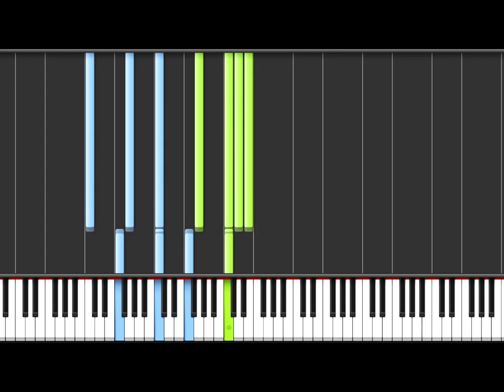Ratatat - Cherry (Piano Tutorial)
As requested, here's a synthesia tutorial on how to play "Cherry" by Ratatat on the piano. This MIDI arrangement was made by Chris Kogos.